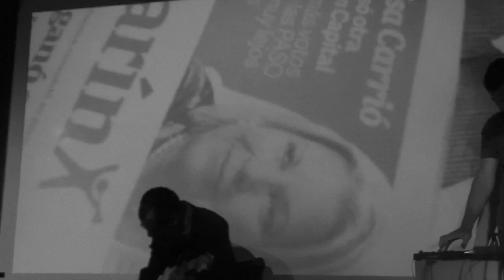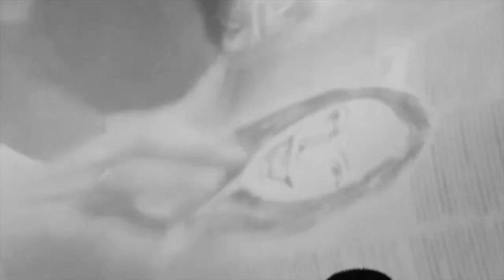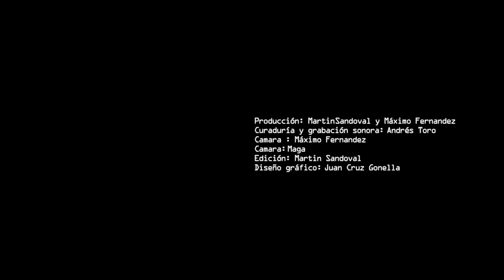YANZON SARDI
Yanzon Sardi; Producción: Máximo Fernández, Martín Sandoval; Grabación de audio: Andrés Toro; Cámara: Máximo Fernandez;  Edición: Martín Sandoval; Cámara: Maga; Diseño Grafico: Juan Cruz Gonella.
Yanzón / Sardi - YS

Después de haber sido parte de Southern Wilde (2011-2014) y tras un breve descanso, Adrián Yanzón (quien había sido cantante de Los Pillos) y Dante Sardi se reagrupan para dar forma a Y/S, el dúo abarca diversos estilos como abstract, minimal, IDM, experimental, entre otros. Utilizan guitarras procesadas, sintetizadores virtuales sobre diversas plataformas (iPad, Nintendo DSi, Reason) además de Kaossilator y Monotron Delay, en ocasiones se incorporan los textos de Yanzón, quien también se ha desarrollado como escritor con varios libros editados.
Una entidad de dos Seres.